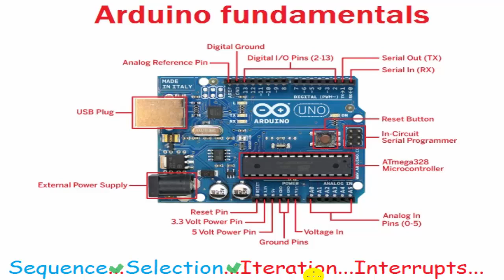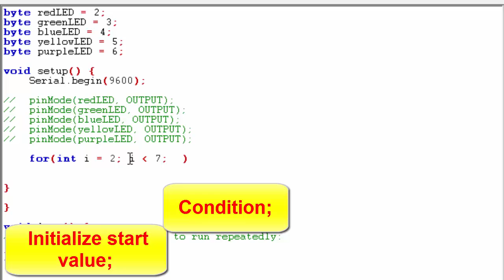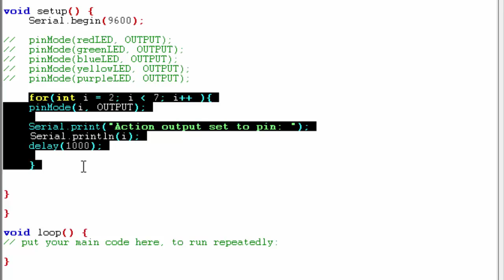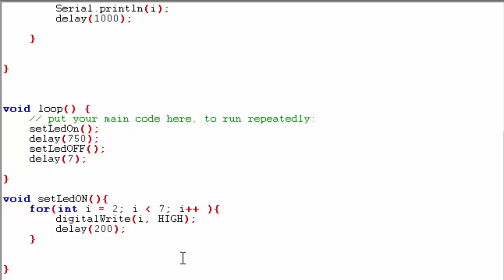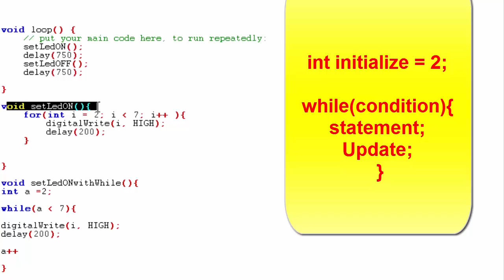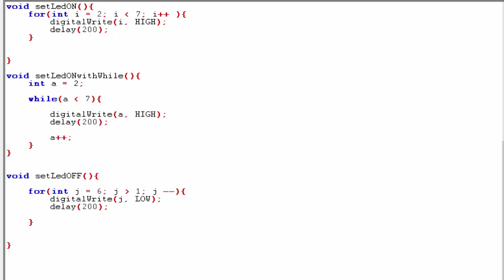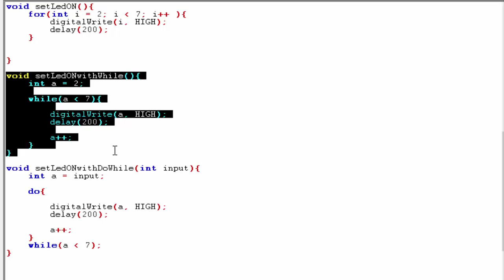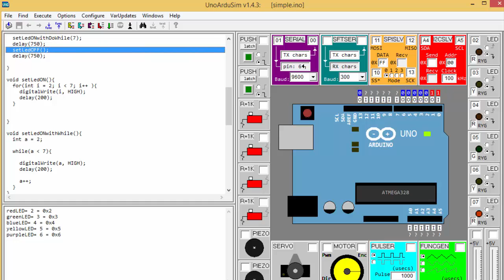Arduino for beginners. Part 8: Iteration Looping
Easy arduino tutorial about looping.

for loop,
while loop,